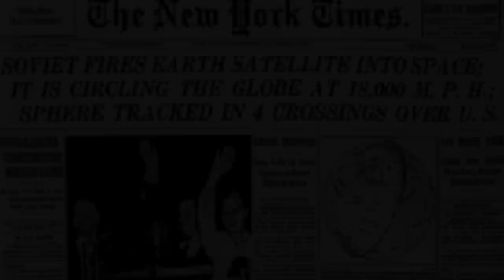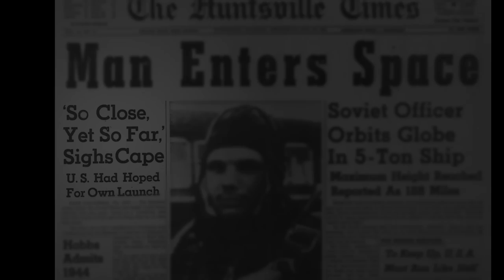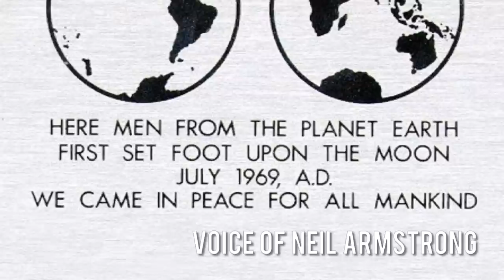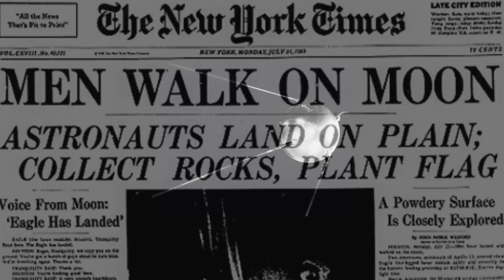The Apollo 11: A Turning Point in the Cold War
Utah State History Fair 2013

Created by: David Skorut, Heechan Han, Nicholas Cockrell